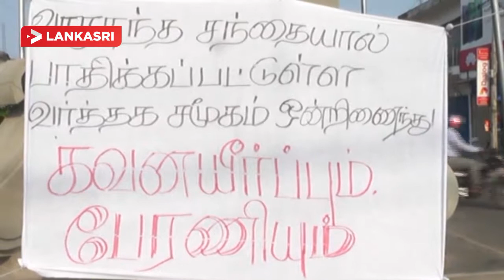ஓட்டமாவடி வர்த்தகர்கள் ஆர்ப்பாட்டம்